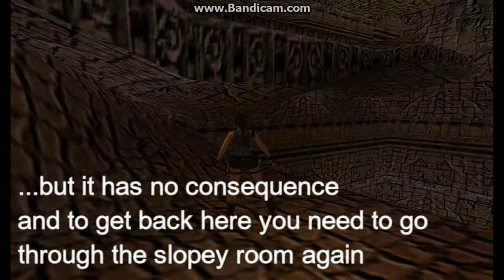TRLE Temple of Shiva (part6) [No Meds] (no comm) walkthrough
Tomb Raider Temple of Shiva by Raildex

Key Moments:
0:40 Stupid Slopes
1:30 End of Stupid Slopes
2:20 Small Medpack
2:45 Uzis, Uzi Ammo
3:50 Normal Shotgun Shells, Small Medpack, Large Medpack
7:50 Lever to open 2 Gates
9:25 Shiva's Sword #1, More Uzis!
10:50 Shiva's Sword #2, Large Medpack
12:40 Lever to open Return Door
12:45 Highlights!

Video Chapters:
0:00 Intro
0:12 Temple of Shiva
12:46 Bloopers